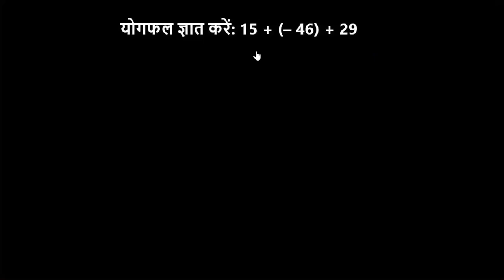विभिन्न चिन्न वाली संख्याओं को जोड़ना